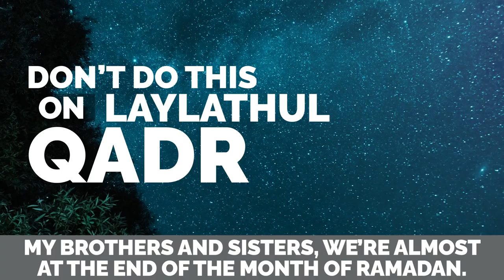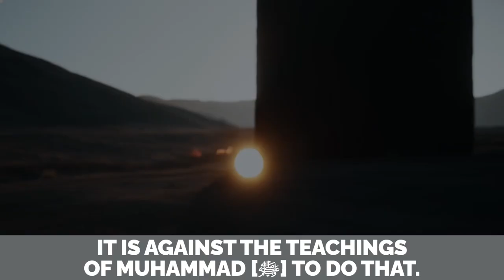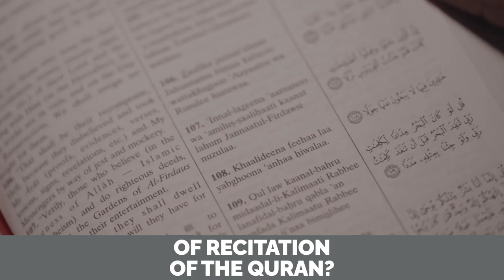SINFUL QURAN RECITATION ON LAYLATHUL QADR?! - MUFTI ISMAIL MENK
AFGHAN PARENTS ARE SELLING THEIR ORGANS TO SAVE THEIR CHILDREN! IF WE DON'T HELP, MILLIONS WILL DIE OF HUNGER! SUPPORT SCHOOL MEALS ($160 Feeds A Child For An ENTIRE YEAR!)